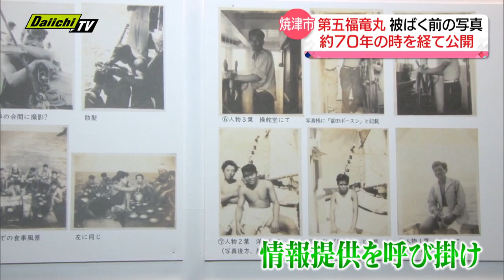第五福竜丸 被ばく前の写真を公開 静岡・焼津市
1954年3月アメリカの水爆実験で被ばくした「第五福竜丸」。静岡・焼津市出身の男性が、約70年の時を経て、焼津を母港としていた「第五福竜丸」の被爆前の写真を新たに公開しました。